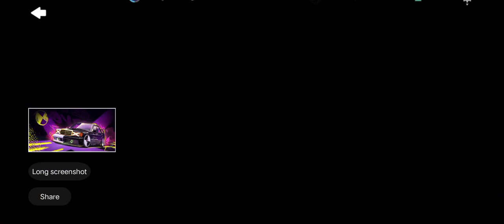Car drifting game - car racing